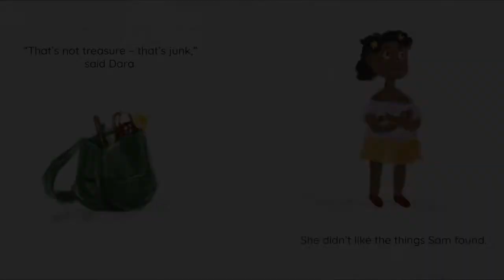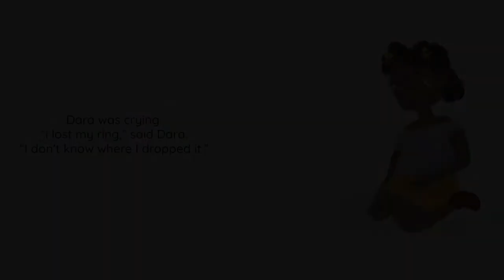Sam's Treasure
Illustrated by Princess Kabeya,
Written by Jon Keevy,
Designed by Jessica Janutsch,
Edited by Kelly Norwood-Young.